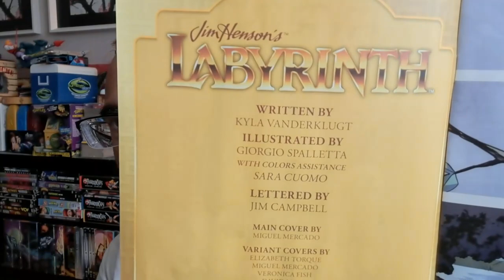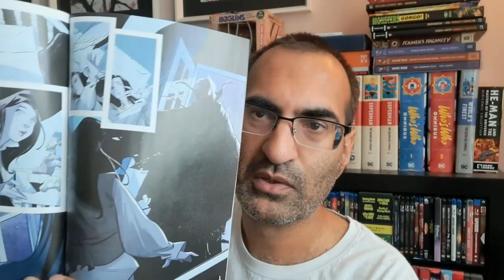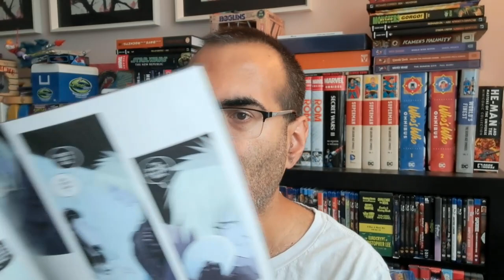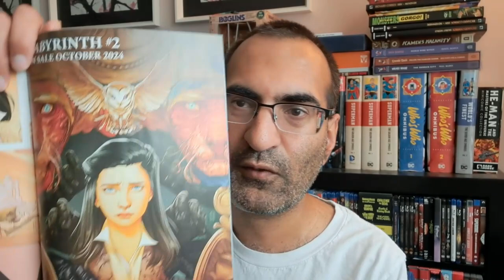Labyrinth #1 REVIEW - Based On The Novelization